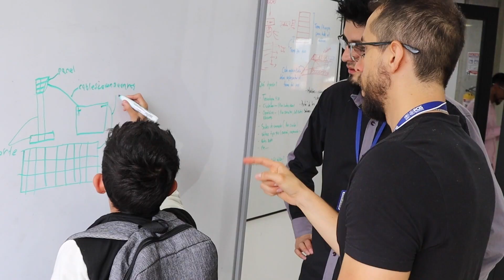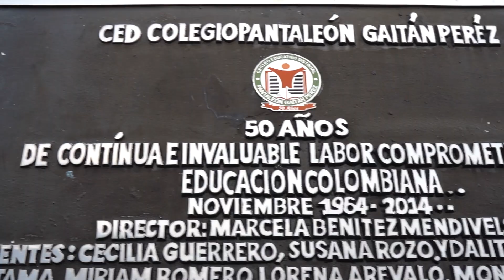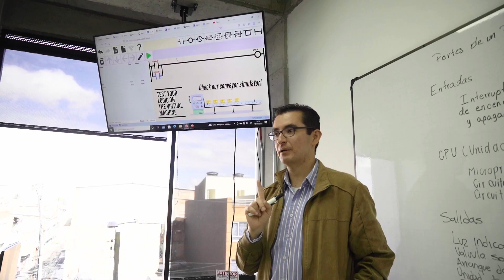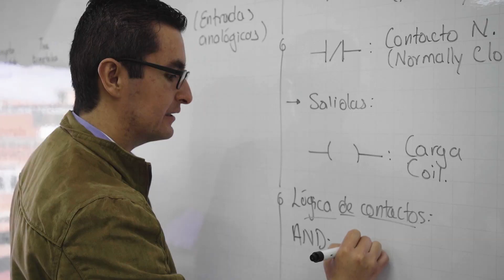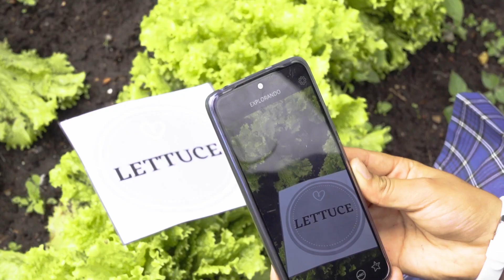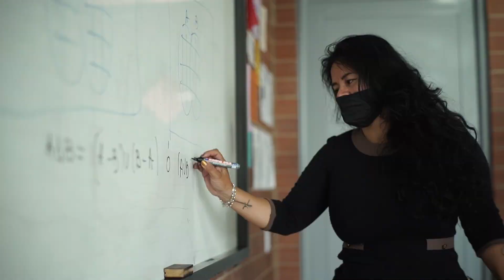Cierre 2022 Plan Saber Digital 4.0 STEM+ Trnasforma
Plan Saber Digital 4.0 STEM + Transforma cuenta con una trayectoria que ha permitido el fortalecimiento de los ambientes de aprendizaje con enfoque STEM en la capital de Colombia.

Este programa se ha convertido en el eje del enfoque STEM en la educación básica primaria y secundaria de Bogotá, distinguiéndose en la comunidad académica distrital e incluso nacional gracias a las prácticas en ciencias, tecnología, robótica, programación, entre otras que inspiran a replicar la aplicación de este enfoque en más colegios. Además, no solo motiva a la creación de redes colaborativas y al descubrimiento e implementación de nuevas experiencias pedagógicas, sino que, también impacta positivamente en los proyectos de vida personales de los estudiantes, encaminándolos a nuevas profesiones con las cuales aportarán a un mejor futuro para todos y todas.